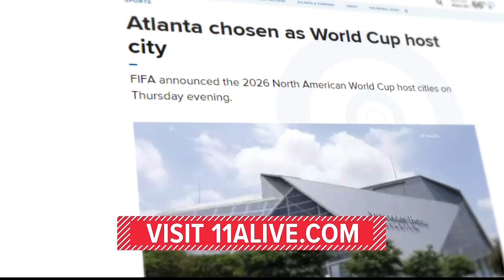Atlanta chosen as a World Cup host city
It's one of 11 U.S. cities that will see World Cup games in 2026.